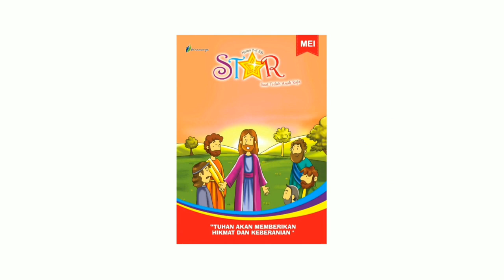Renungan Harian Anak Lilin Kecil 556